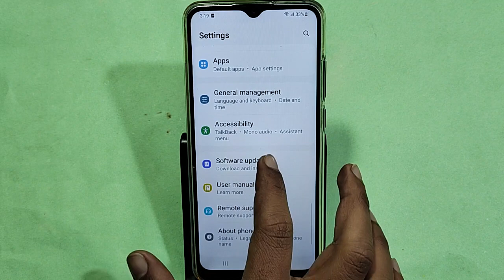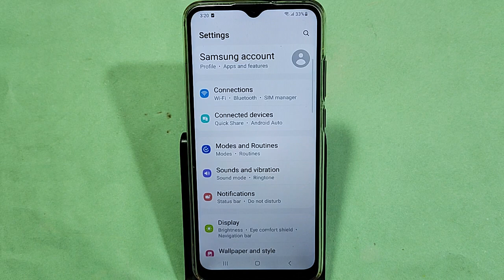How to set clock on home screen, Samsung Galaxy A14 5G me time set kaise karen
Best powerful CPU under 10k

60-Inch Tripod with Bag

7 Socket 6A Extension Board